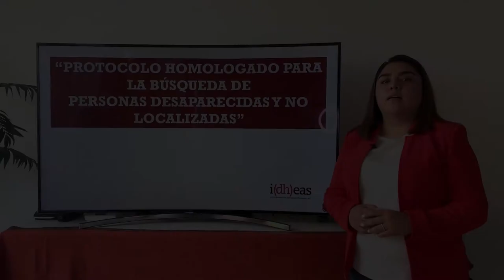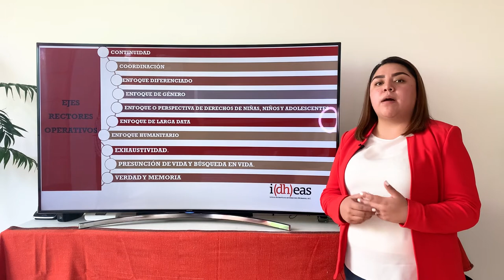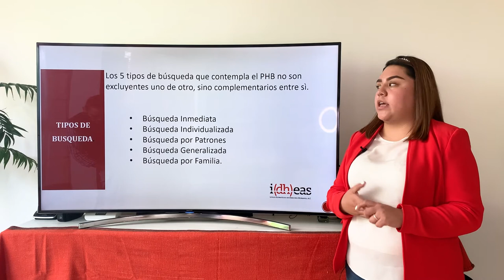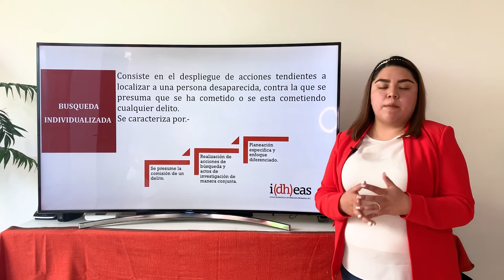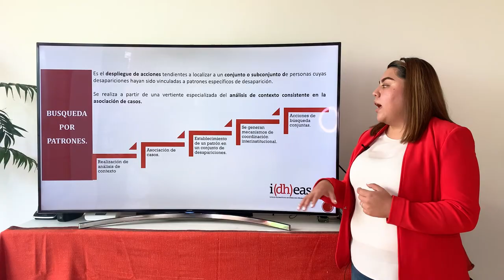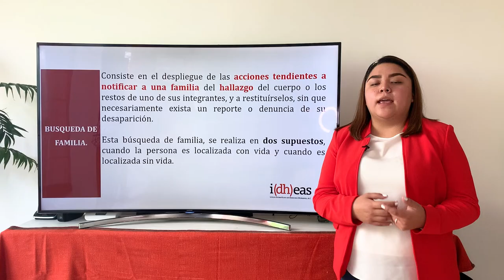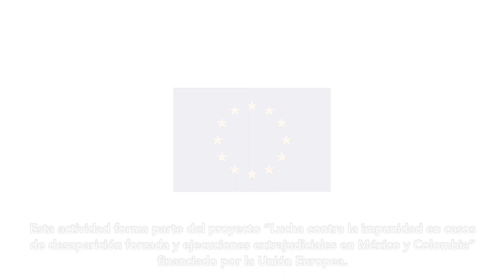¿Qué es el Protocolo Homologado para la Búsqueda de Personas Desaparecidas y No Localizadas (PHB)?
El Protocolo Homologado para la Búsqueda de Personas Desaparecidas (PHB) es una herramienta jurídica para la búsqueda de personas desaparecidas y no localizadas que considera la búsqueda desde un enfoque  humanitario, exhaustivo, continuo, sistemático y permanente.

Su propósito es homologar los procesos de búsqueda para localizar a las personas desaparecidas, brindarles auxilio si están extraviadas o en peligro, y localizar, recuperar, identificar y restituir con dignidad sus restos a sus familias en el caso que hayan perdido la vida.

Es el primer protocolo que sirve para buscar a todas las personas desaparecidas en México
(sin importar cuándo desaparecieron, en qué circunstancias o quiénes sean) y su cumplimiento es obligatorio para todas las autoridades (federales, estatales y municipales).

Fue publicado en el Diario Oficial de la Federación el 06 de octubre de 2020